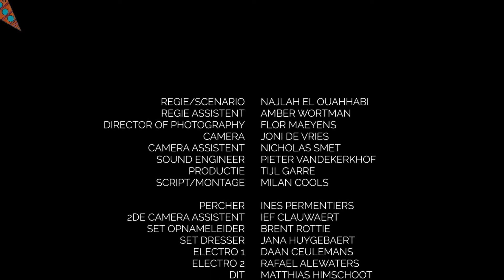Naar de Wolken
Kortfilm 'Naar de Wolken'

Eindwerk voor filmacademie Narafi jaar 2.
Gelieve niet online te verspreiden,